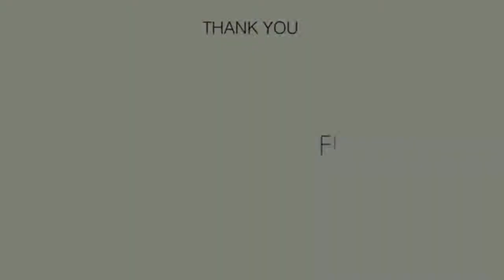Brigade Meadows - Kanakapura Road, Bengaluru | Walkthrough Video ᴴᴰ | Brochure Link 👇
Wisteria At Brigade Meadows Offers Luxurious Living In The South Of Bangalore Along With Everything Else You Could Want. Contemporary Designs And Elegant Finishes Dominate The Homes Here. The Two And Three Bedroom Apartments Will Range In Area From 135 Square Meters To 151 Square Meters. The Amenities And Facilities Available Are Vast And Will Include Clubhouses, A Shopping Arcade, All Manner Of Sporting Facilities And An Equal Number Of Children’s Activity Spaces. At Wisteria, The Idea Is That You Will Find All You Need And More Within These Sixty Acres.